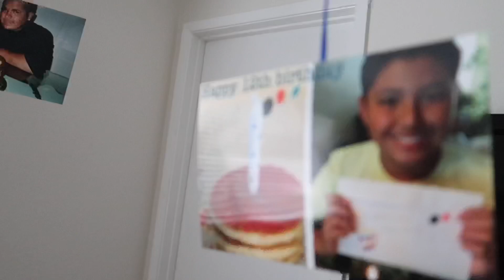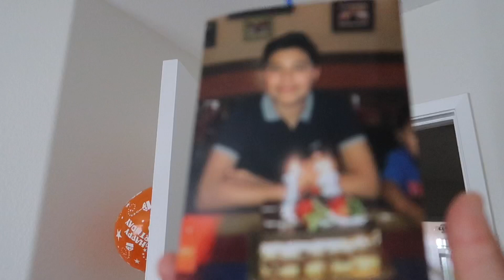My Sons 18th Birthday Drive By Parade Surprise Vlog!!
Hi y’all in today’s video we celebrated my sons 18th birthday in quarantine by surprising him with a drive by parade!  He was so happy! And was def surprised.  This is a new birthday trend and i wanted my son to have a part in it as well.  Hope you all enjoy and are doing the same thing for your family members! ❤️

$3.91 Meal for a Family Of 6 + How to cook Pork Roast tutorial. Cook with me

Hi YouTube community!  Thank you so much for the support I appreciate each and every one of you!